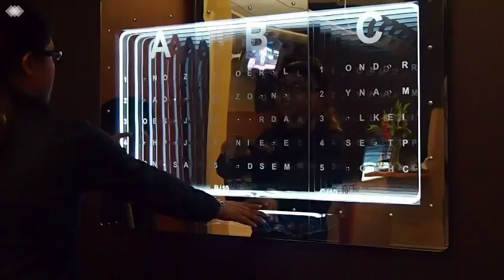Dan Tran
A short video showing staff interacting with Dan Tran's Infinity Mirror